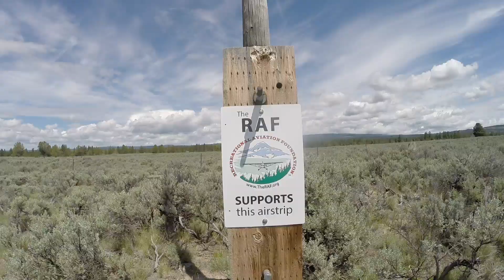Rager Airstrip USFS Oregon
The RAF and the US Forest Service (USFS) have collaborated to make improvements to the primitive airstrip adjacent to the Rager Ranger Station. Located in the Ochoco National Forest in Central Oregon, the Rager Ranger Station served as the administrative site for the Paulina Ranger District for over 105 years.  Administration of the ranger station was relocated to Prineville in 2013, but the 2,800-ft airstrip remains a popular destination for backcountry pilots.